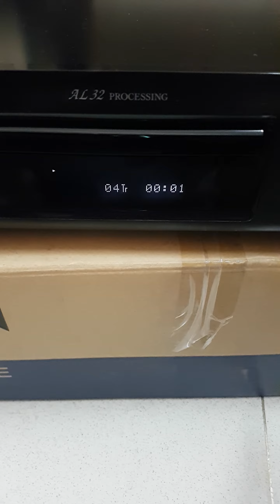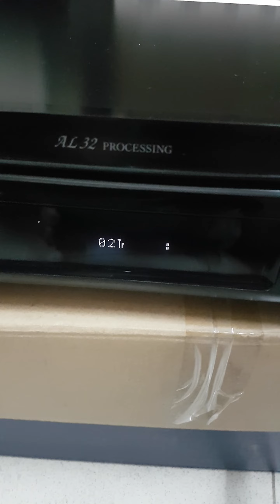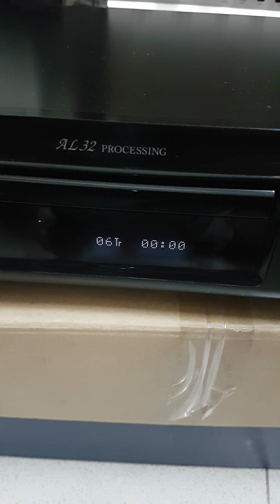Test CD Denon 720AE